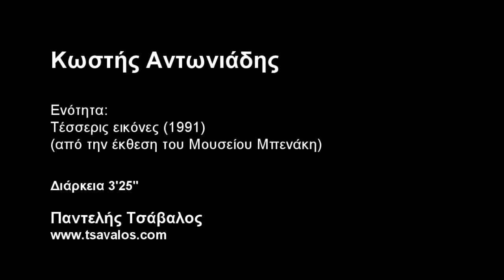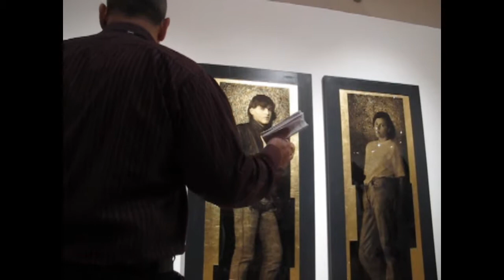Kωστής Aντωνιάδης: Τέσσερις Εικόνες (1991)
Από την έκθεση του Κωστή Αντωνιάδη στο Μουσείο Μπενάκη με τίτλο "Χρησιμοποιημένες Φωτογραφίες 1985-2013", το 2013.
Σε αυτό το βίντεο: Τέσσερις Εικόνες (1991).